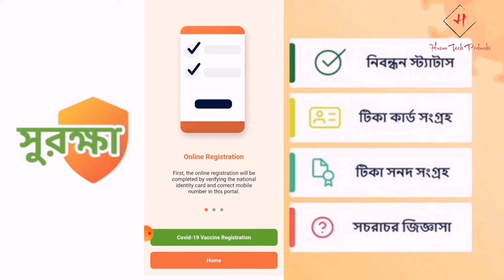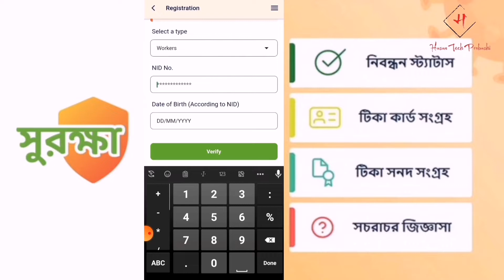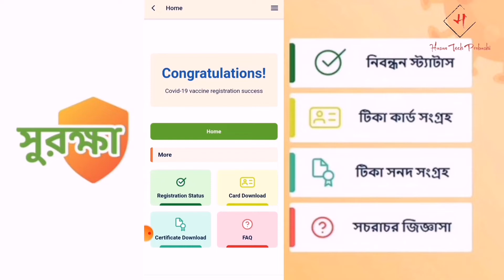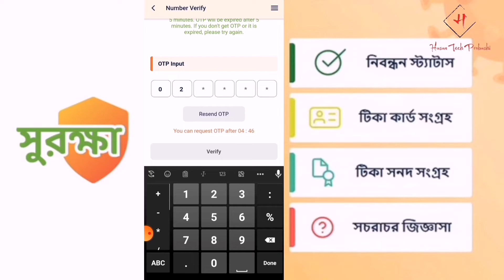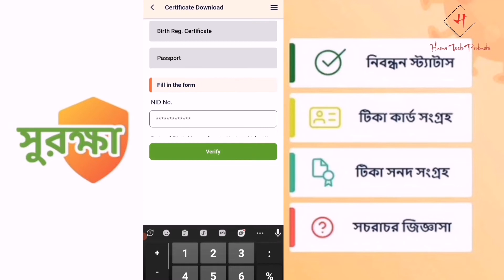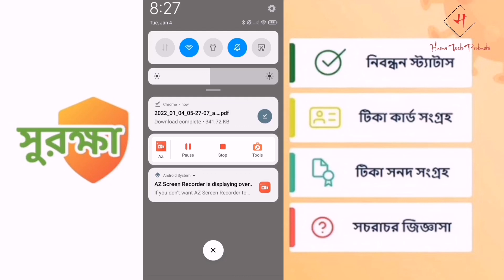Covid19 Booster Shot Apply Bangladesh _ HTP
Covid19 Booster Shot Apply Bangladesh
করোনার টিকা জন্য আবেদন বুস্টার ডোজ সহ A to Z

যে কোন অনুষ্ঠানে ভিডিও করতে যোগাযোগ করুন.